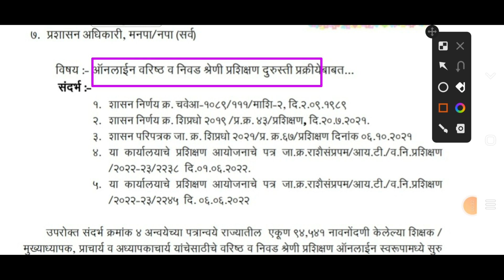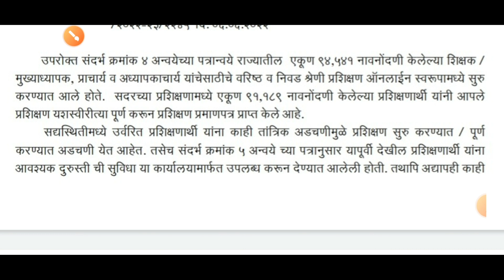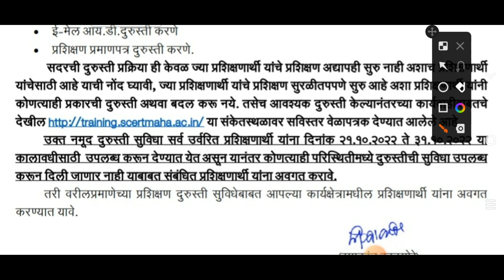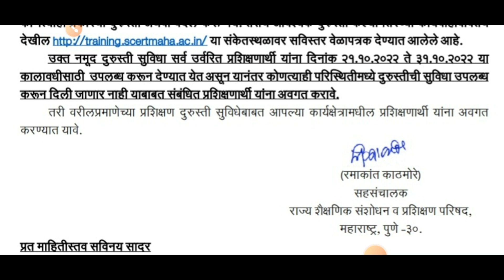ऑनलाइन वरिष्ठ व निवड श्रेणी प्रशिक्षण दुरुस्ती प्रक्रिया बाबत 20 ऑक्टोबर 22 सहसंचालक पत्र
*अत्यंत महत्वाचे- ऑनलाईन वरिष्ठ व निवड श्रेणी प्रशिक्षण दुरुस्ती प्रक्रीयेबाबत...*

सद्यस्थितीमध्ये काही प्रशिक्षणार्थी यांना काही तांत्रिक अडचणीमुळे प्रशिक्षण सुरु करण्यात / पूर्ण करण्यात अडचणी येत आहेत. त्यामुळे त्यांचे प्रशिक्षण प्रलंबित असल्याने राज्य शैक्षणिक संशोधन व प्रशिक्षण परिषद, महाराष्ट्र, पुणे या कार्यालयामार्फत या संकेतस्थळावर दुरुस्तीची सुविधा उपलब्ध करून देण्यात आलेली आहे.
           *सदरची दुरुस्ती प्रक्रिया ही केवळ ज्या प्रशिक्षणार्थी यांचे प्रशिक्षण अद्यापही सुरु नाही अशाच प्रशिक्षणार्थी यांचेसाठी आहे याची नोंद घ्यावी*.

आवश्यक दुरुस्ती केल्यानंतरच्या कार्यवाहीबाबत देखील या संकेतस्थळावर सविस्तर वेळापत्रक देण्यात आलेले आहे.
              उक्त नमूद दुरुस्ती सुविधा सर्व उर्वरित प्रशिक्षणार्थी यांना *दिनांक २१.१०.२०२२ ते ३१.१०.२०२२* या कालावधीसाठी  उपलब्ध करून देण्यात येत असून यानंतर कोणत्याही परिस्थितीमध्ये दुरुस्तीची सुविधा उपलब्ध करून दिली जाणार नाही.
# शासनाचेमहत्त्वपूर्णपरिपत्रक
Dcps/NPSmahite
r
# सेवानिवृत्तीमाहिती
wetanayogaapdate7,8.       chutarthshreniriktapadebhrnyababat.